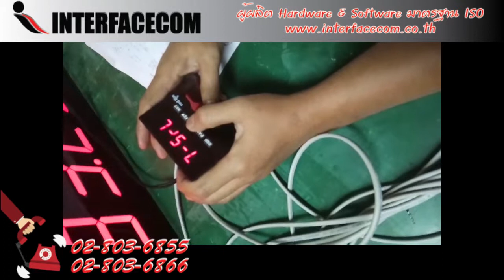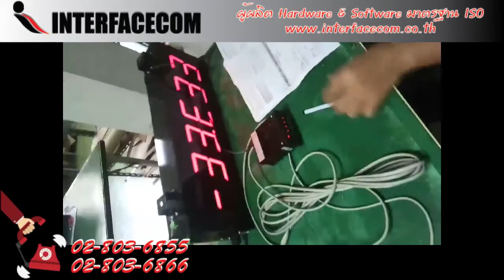สอนรีเซคค่า RS485 Display Board Model : RS-406A PVC (เฉพาะรุ่น)